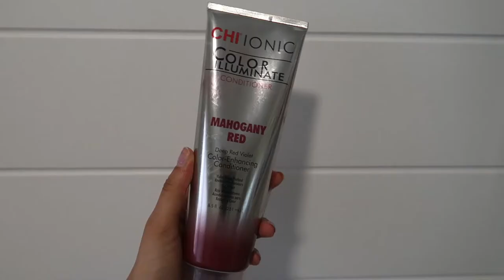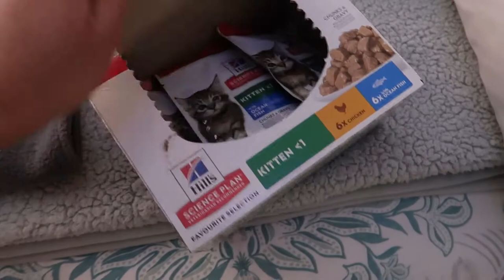I ADOPTED 3 BABIES! | GYST + CLEANING WEEKEND | getting my shit together and having 3 kittens!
Aries, Leo and Taurus! Welcome to the family my fur-babies!❤❤❤
I love these rugrats so much and I hope you do too because they ging to be making a lot more appearances in upcoming videos!😍

Hope this video inspired you to get to doing whatever it is that you've been procrastinating for a while, once it's done, it's the best feeling ever!💥